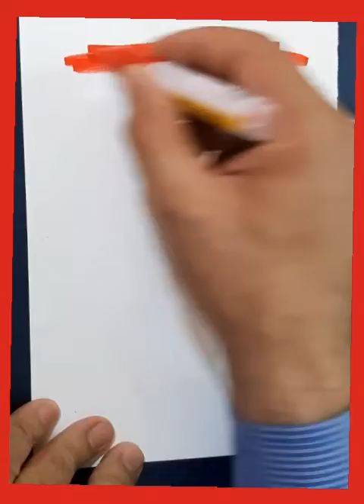الغروب بالوان مختلفة . رسم الغروب والبحر . تعلم رسم الغروب الشمس . اجمل غروب للشمس . اللوان جميله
رسم الغروب بشكل مميز ومختلف
Natural views . beauty of nature . The beautiful rose. Roses of a variety of beauty. Beautiful scenery . One of God's most beautiful creations is yellow, like the color of the sun with the blue sky. The beauty of nature. Beautiful roses. Serenity

Natuurlike uitsigte. skoonheid van die natuur. Die pragtige roos. Rose van 'n verskeidenheid skoonheid. Mooi uitsig . Een van God se mooiste skeppings is geel, soos die kleur van die son met die blou lug. Die skoonheid van die natuur.Pragtige rose. Rustigheid

Landschaft . Die Schönheit der Natur . Die schöne Rose. Rosen von einer Vielzahl von Schönheit. Schöne Landschaft . Eine der schönsten Schöpfungen Gottes ist gelb, wie die Farbe der Sonne mit dem blauen Himmel. Die Schönheit der Natur Schöne Rosen. Gelassenheit

Pemandangan alam. keindahan alam . Mawar yang indah. Mawar dari berbagai keindahan. Pemandangan yang indah . Salah satu ciptaan Tuhan yang paling indah berwarna kuning, seperti warna matahari dengan birunya langit. Keindahan alam Mawar yang indah. Ketenangan

Viste naturali. bellezza della natura . La bella rosa. Rose di una varietà di bellezza. Splendido scenario . Una delle creazioni più belle di Dio è il giallo, come il colore del sole con il cielo azzurro. La bellezza della natura Belle rose. Serenità

ਕੁਦਰਤੀ ਦ੍ਰਿਸ਼. ਕੁਦਰਤ ਦੀ ਸੁੰਦਰਤਾ ਸੁੰਦਰ ਗੁਲਾਬ. ਸੁੰਦਰਤਾ ਦੀ ਇੱਕ ਕਿਸਮ ਦੇ ਗੁਲਾਬ. ਸੁੰਦਰ ਨਜ਼ਾਰੇ। ਰੱਬ ਦੀ ਸਭ ਤੋਂ ਸੁੰਦਰ ਰਚਨਾਵਾਂ ਵਿੱਚੋਂ ਇੱਕ ਪੀਲਾ ਹੈ, ਜਿਵੇਂ ਕਿ ਨੀਲੇ ਅਸਮਾਨ ਦੇ ਨਾਲ ਸੂਰਜ ਦਾ ਰੰਗ। ਕੁਦਰਤ ਦੀ ਸੁੰਦਰਤਾ. ਸੁੰਦਰ ਗੁਲਾਬ. ਸਹਿਜਤਾ

Kudaratī driśa. Kudarata dī sudaratā sudara gulāba. Sudaratā dī ika kisama dē gulāba. Sudara nazārē. Raba dī sabha tōṁ sudara racanāvāṁ vicōṁ ika pīlā hai, jivēṁ ki nīlē asamāna dē nāla sūraja dā raga. Kudarata dī sudaratā. Sudara gulāba. Sahijatā

ბუნებრივი ხედები. ბუნების სილამაზე. ულამაზესი ვარდი. მრავალფეროვანი სილამაზის ვარდები. Ლამაზი ხედი . ღმერთის ერთ-ერთი ულამაზესი ქმნილება ყვითელია, როგორც მზის ფერი ცისფერ ცასთან. ბუნების სილამაზე.ლამაზი ვარდები. სიმშვიდე

bunebrivi khedebi. bunebis silamaze. ulamazesi vardi. mravalperovani silamazis vardebi. Ლamazi khedi . ghmertis ert-erti ulamazesi kmnileba q’vitelia, rogorts mzis peri tsisper tsastan. bunebis silamaze.lamazi vardebi. simshvide

Pamandangan alam. kaéndahan alam. Mawar geulis. Mawar rupa-rupa kaéndahan. Pamandangan anu éndah. Salah sahiji ciptaan Allah anu paling éndah nyaéta konéng, sapertos warna panonpoe sareng langit biru. Kaéndahan alam Mawar éndah. Serenity

प्राकृतिक दृश्य। प्रकृतेः सौन्दर्यम् । सुन्दराणि गुलाबानि विविधसौन्दर्यस्य गुलाबाः। सुन्दर दृश्य। ईश्वरस्य एकः सुन्दरः सृष्टिः पीतः अस्ति, यथा नीलगगनेन सह सूर्यस्य वर्णः। प्रकृतेः सौन्दर्यम्।सुन्दरगुलाबः। शान्तिः

Maonero echisikigo. runako rwezvakasikwa. maruva akanaka Roses yekunaka kwakasiyana-siyana. Nzvimbo dzakanaka. Chimwe chezvisikwa zvaMwari zvakaisvonaka ndeyero, seruvara rwezuva nedenga rebhuruu. Runako rwezvisikwa.Maruva akanaka. Kunyarara

Seallaidhean nàdarra. bòidhchead nàdair. ròsan breagha Ròsan de dhiofar bhòidhchead. Seallaidhean breagha. Tha aon de na cruthachaidhean as bòidhche aig Dia buidhe, mar dhath na grèine leis an speur gorm. Bòidhchead nàdair, ròsan brèagha. Sèimheachd

प्राकृतिक दृश्य। प्रकृति की सुंदरता। सुंदर गुलाब विभिन्न सुंदरता के गुलाब। सुंदर दृश्य। भगवान की सबसे सुंदर कृतियों में से एक पीला है, जैसे नीले आकाश के साथ सूर्य का रंग। प्रकृति की सुंदरता सुंदर गुलाब। शांति

praakrtik drshy. prakrti kee sundarata. sundar gulaab vibhinn sundarata ke gulaab. sundar drshy. bhagavaan kee sabase sundar krtiyon mein se ek peela hai, jaise neele aakaash ke saath soory ka rang. prakrti kee sundarata sundar gulaab.

Φυσική θέα. ομορφιά της φύσης. όμορφα τριαντάφυλλα Τριαντάφυλλα ποικίλης ομορφιάς. Ομορφο τοπίο. Ένα από τα πιο όμορφα δημιουργήματα του Θεού είναι το κίτρινο, όπως το χρώμα του ήλιου με τον γαλάζιο ουρανό. Η ομορφιά της φύσης Όμορφα τριαντάφυλλα. Ηρεμία

Fysikí théa. omorfiá tis fýsis. ómorfa triantáfylla Triantáfylla poikílis omorfiás. Omorfo topío. Éna apó ta pio ómorfa dimiourgímata tou Theoú eínai to kítrino, ópos to chróma tou íliou me ton galázio ouranó. I omorfiá tis fýsis Ómorfa triantáfylla. Iremía